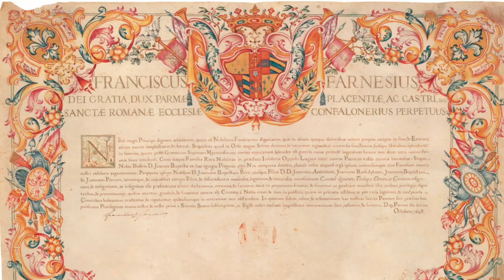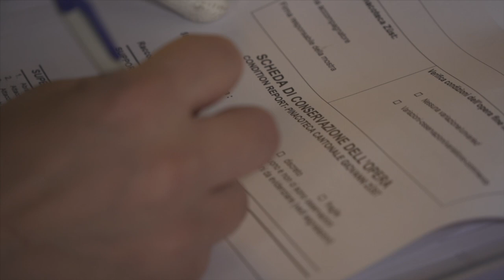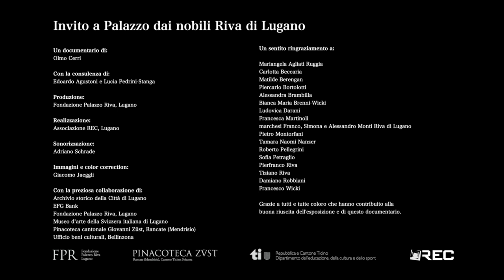Invito a Palazzo dai nobili Riva di Lugano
Documentario realizzato per l’esposizione
“Dentro i palazzi. Uno sguardo sul collezionismo privato nella Lugano del Sette e Ottocento: le quadrerie Riva”.
Pinacoteca cantonale Giovanni Züst (Rancate)
29 novembre 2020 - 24 maggio 2021

Con la consulenza di: Edoardo Agustoni e Lucia Pedrini-Stanga
Produzione: Fondazione Palazzo Riva, Lugano
Sonorizzazione: Adriano Schrade
Immagini e color correction: Giacomo Jaeggli